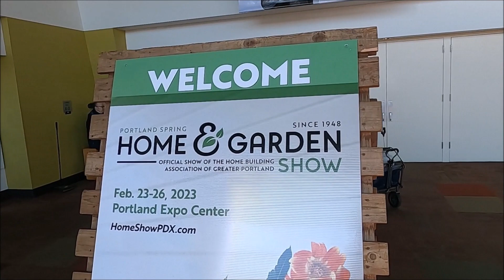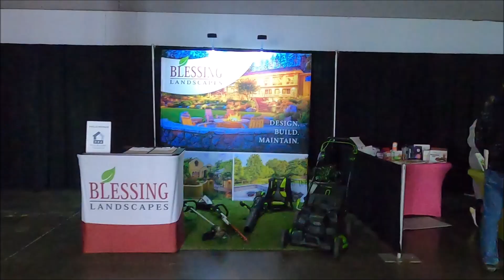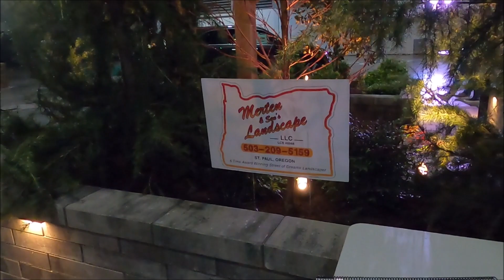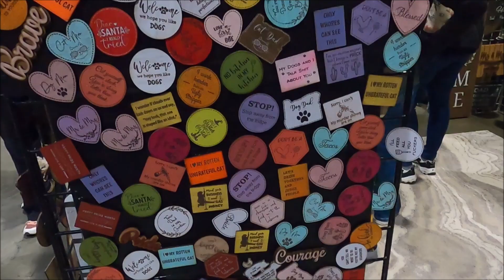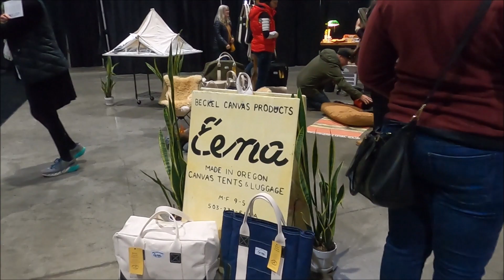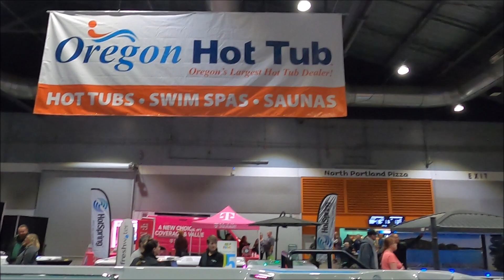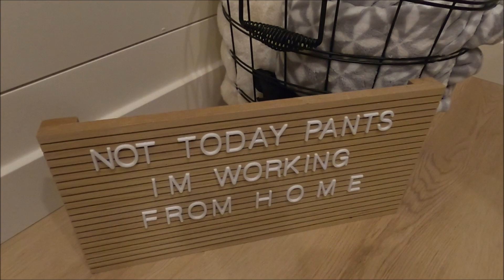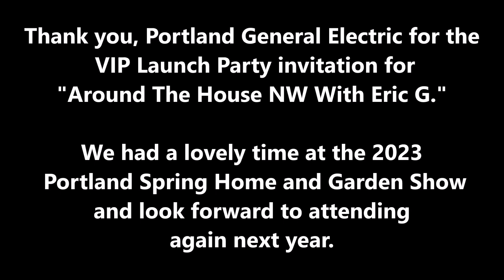Portland Spring Home and Garden Show 2023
I upload videos on Monday and Friday 8am PST.

Video location: Portland Expo Center
Camera(s) used: Go Pro Hero 8
Date recorded: Saturday Feb. 25, 2023